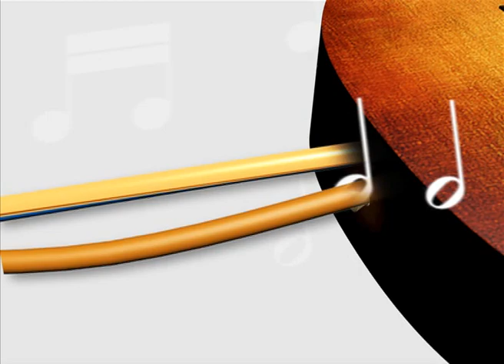Best African Performances on I CAN SING pt 1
The contestants are tasked to perform songs from varied Genres.